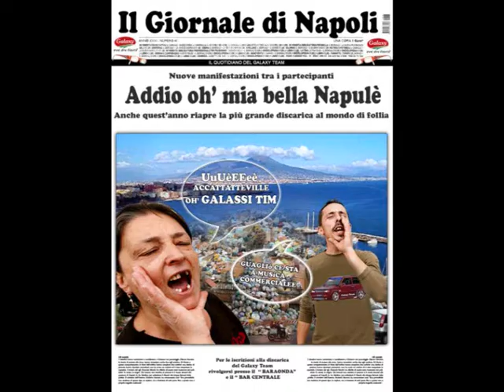pazzzzi.wmv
carnevale 2009 preparazione GALAXY TEAM(addio o mia bella napoli)Su Marrulleri!